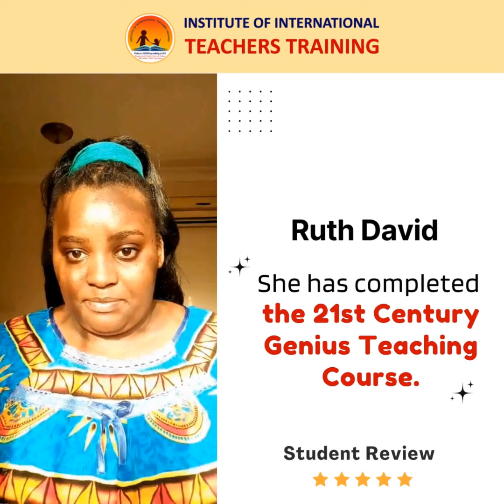Student's Testimonial | Institute of International Teachers Training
"Transform Your Teaching, Transform Lives!

Hear from our alumni, who shares their inspiring journey of growth and transformation after completing our Teachers Training course at the Institute of International Teachers Training.

With our comprehensive training, gained the skills and confidence to create engaging lessons, manage classrooms effectively, and make a lasting impact on their students' lives.

Apply now for our Teachers Training course and start making a difference in the lives of your students!